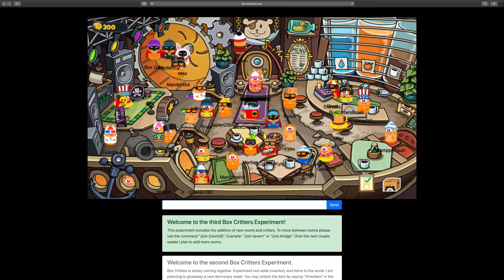Box Critters Yellow Sombrero Free Item Of The Week 5th August 2019 5K